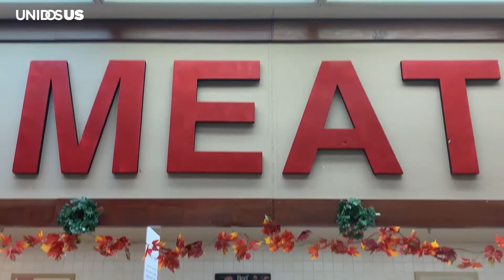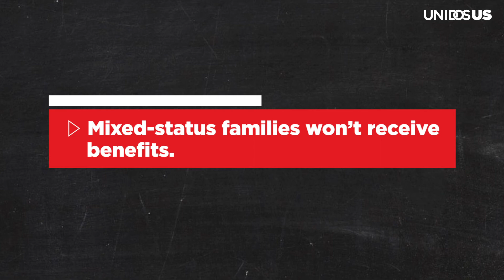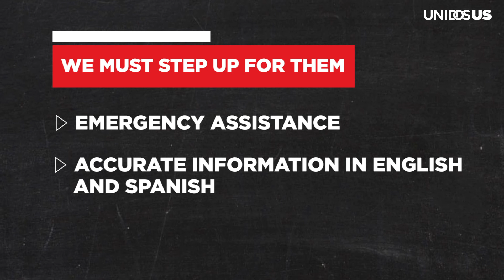UnidosUS Esperanza/Hope Fund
When you support the UnidosUS Esperanza/Hope Fund you provide emergency assistance to families, ensure access to accurate information in English and Spanish, and boost advocacy efforts so that our most vulnerable are not left behind.